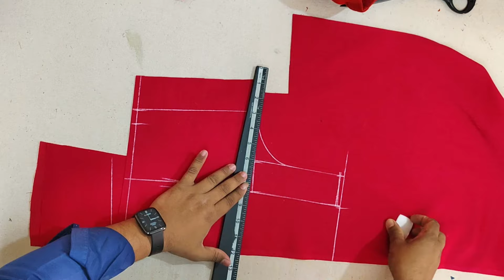tailor meaning/princess cut blouse cutting stitching/blouse cutting# viral#longvideo#Afroztrailer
tailor meaning
tailor spelling
camel hair cutting
how to cut the
darius cutting
the major cut
cut out
cutpiece

tailoring trick and trip/शोल्डर पक्का करने का आसान तरीका/Afroz tailor

धोती सलवारौ कटिंग/naya pajama/ umbrella cutting salwar#viralvideos

ब्लाउज बेल्ट लगाने की वीडियो/ belt blouseblues trucks wala#shortsvideo

Blouse neck design ब्लाउज की गला की डिजाइन baju sewingtips video#viral

blouse cutting 🥻✂️प्रिंसेस ब्लाउज कटिंग @afrozansari8140

blouse cutting | princess cut blouse cutting and stitching | Afroz tailor#long video

Katori Blouse Cutting Tutorial | How to Cut Katori Blouse Pattern

लेडिस स्टेट पेट की कटिंगtrouser cutting and stitching#shortsfeed Afroz trailer#blouse

blouse cutting | princess cut blouse cutting and stitching#Afroz tailor

blouse designकॉलर ब्लाउज की कटिंग#shortsfeed Afroztailor blousecutting long video#viral video

blouse cutting ब्लाउज कटिंग

प्रिंसेस ब्लाउज की कटिंग कैसे करें/1 princess blouse ki cutting#shortsfeed design Afroz trailer

लेडीज शर्ट की कटिंग /1 बिल्कुल डिजाइन#ladies shirt ki cutting#shortsfeed fashion video

baju ka design kaise banaye /बाजू डिजाइन बनाने का आसान तरीका moin tailor
baju
baju design kaise banaen
design aasteen ki
din kathin karne ka Tarika
aasteen cutting karne
Bahubali film kaise cut Karen
umbrella baju ka design
baju ka design

Bulouse designकॉलर ब्लाउज की कटिंग#youtubeshorts Afroztailor blousecutting long video#viral video
silai ka tric
gale mein piping kaise lagaen
piping kaise banaen
Dori piping kaise

tailoring trick and trip/। Lजेंट की स्टिचिंग कैसे करें /how to L giant stitching#shorts
silai ka kam kaise sikhe
tailor ka shop
boutique mein kam kaise karen
without speaking kaise karen
blouse ki cutting kaise karen
saree mein fall kaise lagaen
gale mein piping kaise
agent banane ka tarika
joint stitching kaise karen
joint kaise karen

baju design kaise banaye/बाजू डिजाइन बनाने का तरीका/long baju ka design#shorts viralbaju design kaise banaye/बाजू डिजाइन बनाने का तरीका/long baju ka design#shorts
Austin cutting karne ka Tarika
aasteen ke cutting kaise
circuit design
blouse ki cutting kaise
normal blouse ki cutting
sada blouse kaise cut Karen
pers banane ka tarika
blouse back neck
blouse kaise

designer blouse kaise
aasan tarike se blouse
afroz tailor
afroztailor ka video
hand pers kaise banaen
Hindi film
Bhojpuri film
Hindi gana
bhoot wala video
ki kahani
makeup ka video
mehndi ka design
comedy video
Hindi film
Bhojpuri film
makeup ka video
Israel Hamas news
falsteen news

@Cut n Stitching Styles @Madhurafashionkatta  @RadhikaTutorials  @StitchStylebySavita  @SewwithShamaTamil  @emodecasuals  @maatailoringtutorial  @stitching1418